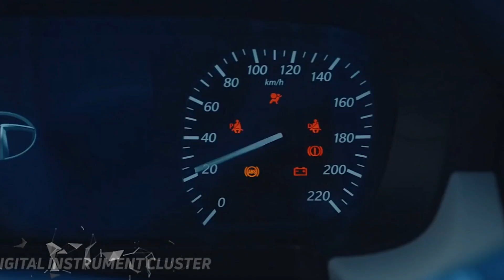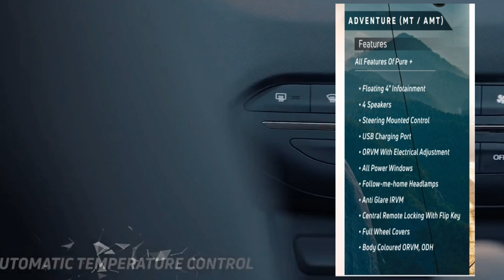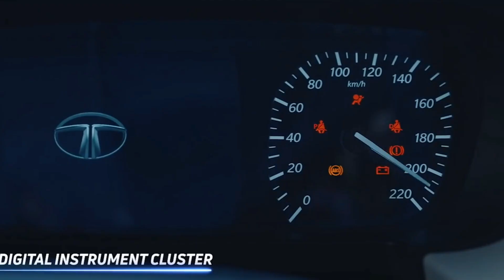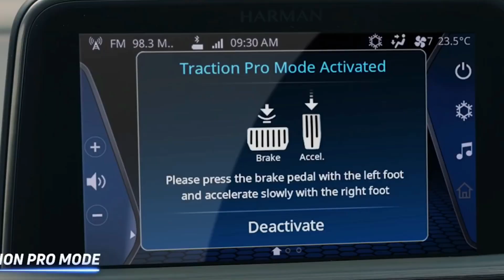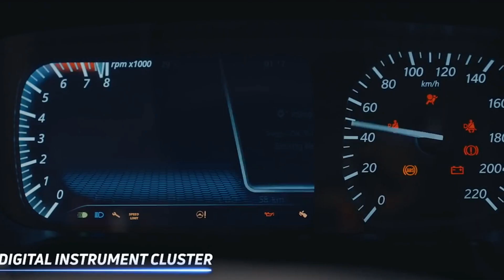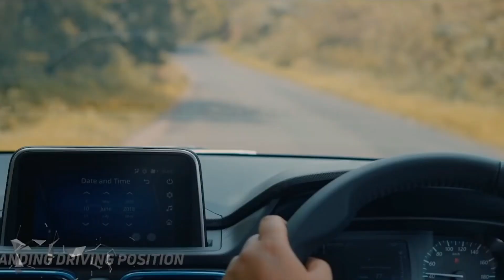Tata PUNCH Price || Delivery|| Only till 31st dec 2021💥💥 Launch Event all details...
Tata PUNCH Price || Delivery|| Only till 31st dec 2021💥💥 Launch Event exclusive video

key Search:
tata punch
tata Punch interior
tata punch exterior
tata punch features
Tata hbx
tata hornbill
tata punch booking details
tata punch booking amount
tata punch safety features
tata punch mileage
tata punch dimensions
Tata Punch Revealed
tata suv
tata nexon vs tata punch
punch vs nexon
defence between punch and nexon
tata harrier
tata altroz
tata best family car
best family car
tata car under 7 lakh
tata car under 10 lakh
tata Punch on road price
tata punch launch date